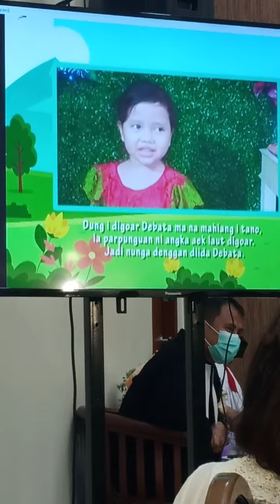liturgi bahasa batak kelas balita